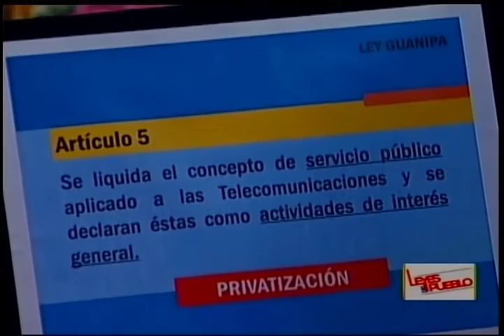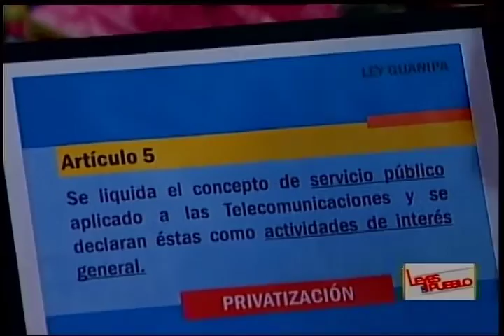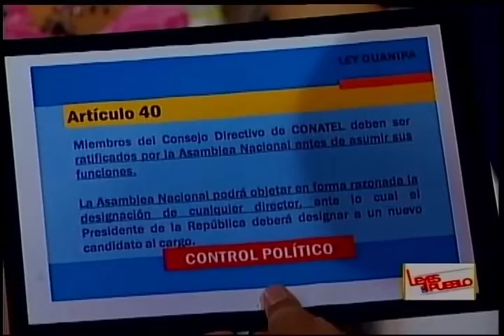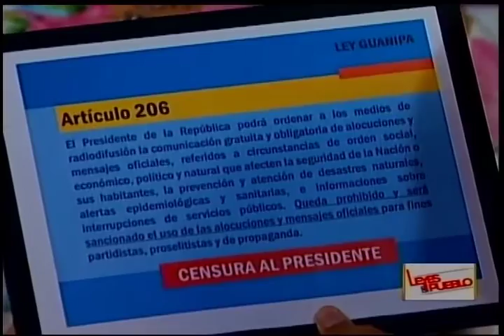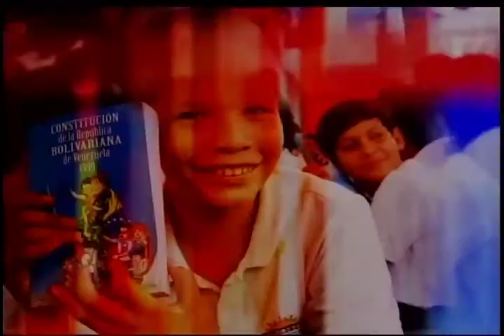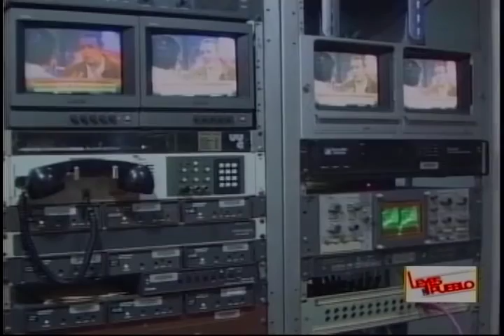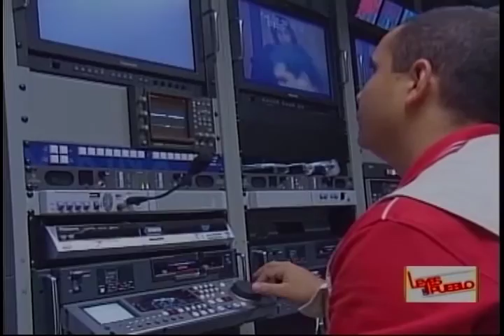Programa Leyes del Pueblo: Proyecto de Reforma de la LOTEL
El Director General de CONATEL participó en el programa "Leyes del Pueblo", que conduce la abogada María Alejandra Díaz y es transmitido por el canal estatal Venezolana de Televisión (VTV), para abordar el trasfondo del proyecto de reforma de la Ley Orgánica de Telecomunicaciones (LOTEL) que adelanta la oposición venezolana en la Asamblea Nacional.